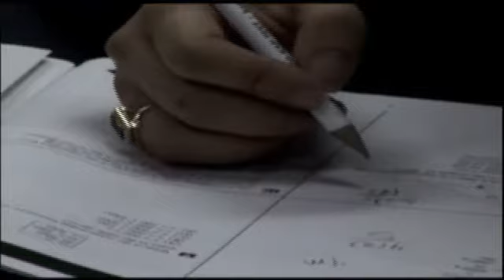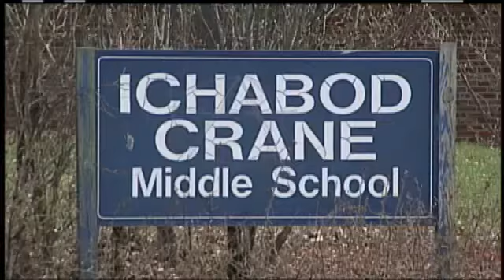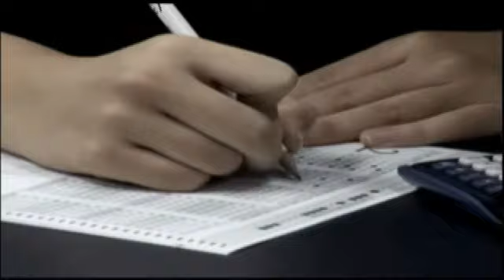"Opting Out" of NYS tests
More than 130 Ichabod Crane elementary and middle school students have 'opted out' of taking this weeks standardized English exams.Technically there is no 'opt out' offered, however state guidelines indicate a refusal to test is to be recorded as 'not tested'  Many parents across the state had taken that to mean they have an option.Superintendent George Zini says the state requires a 95% participation rate, and that failure to reach that threshold could reduce funding. Exactly what that means remains to be seen.Zini is concerned because with 135 students refusing to take the test, their participation rate has dropped into the 80s.I have concern about the state removing funding for something completely out of our control, says Zini.PTA co-president Kate Sundwall refused to let her 5th grader take the ELA exam this week and expects even more students to be opting out when the math exams are administered next week.Schools in which subgroups do not meet the 95% participation rate will fail to make Adequate Yearly Progress as a result those school become Reward Schools and are therefore ineligible to receive the funding that comes with that designation.